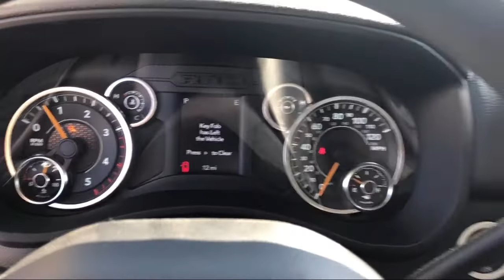2020 Ram 2500 Tradesman Elk Grove Sacramento Roseville Folsom Rocklin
2020 Ram 2500 Tradesman Stock Number: 61948D Vin:3C6UR5CL2LG258344.

8575 Laguna Grove Dr.